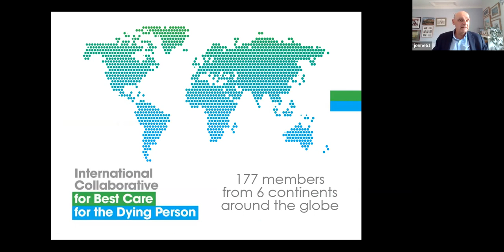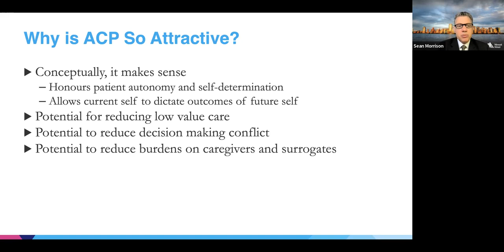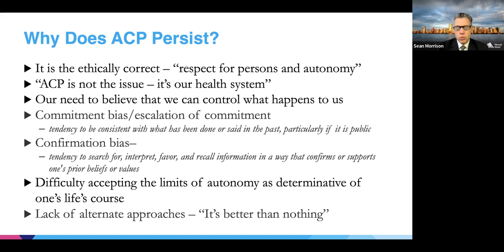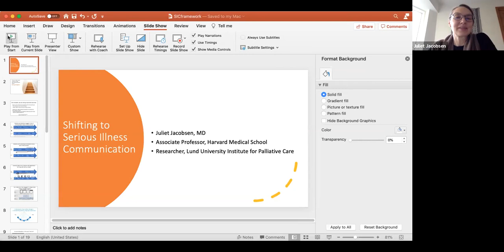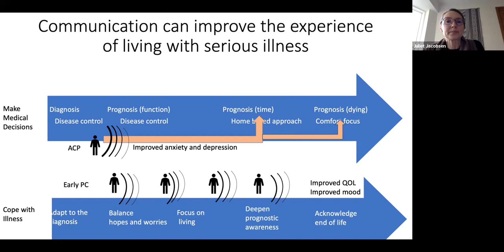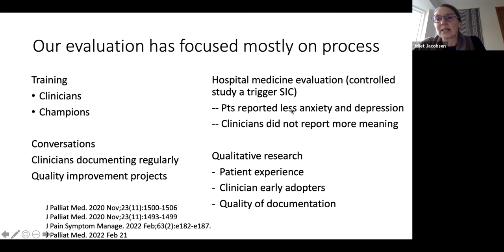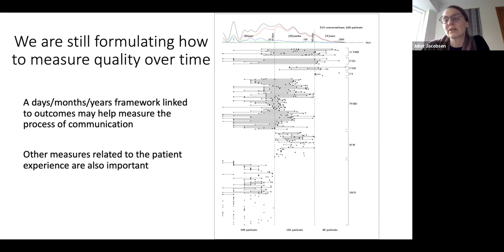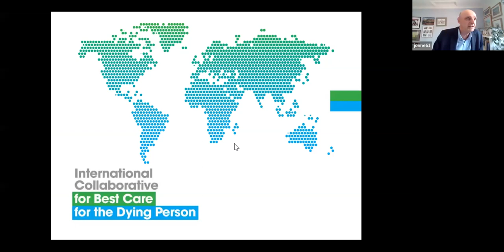Is Advance Care Planning worth advancing?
A free webinar from the International Collaborative for Best Care for the Dying Person exploring current thinking on Advance Care Planning and its implications for end of life care.